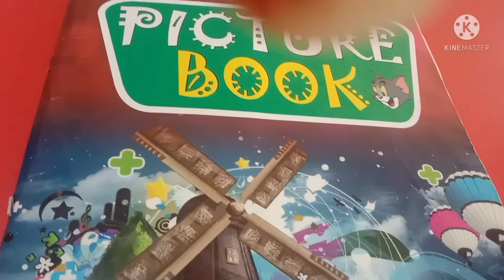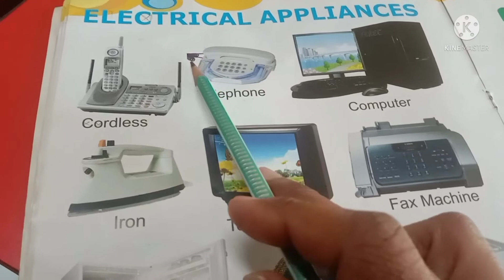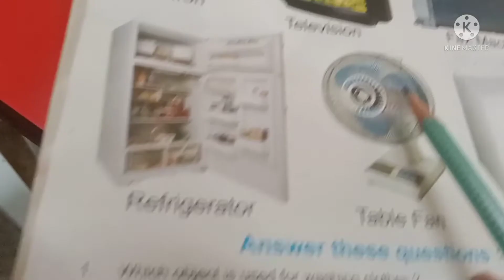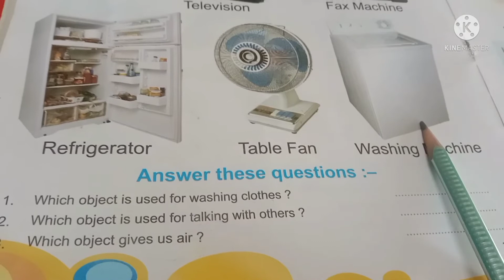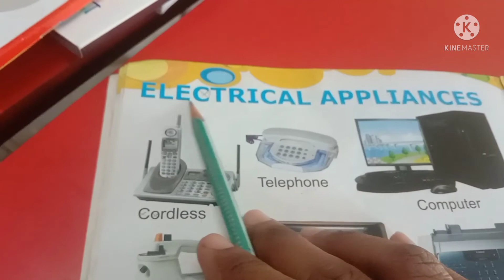KGB /PICTURE BOOK / PG 22 /9 FEB 2022